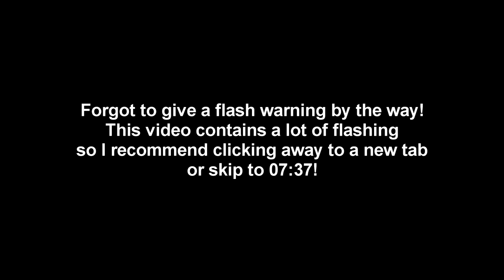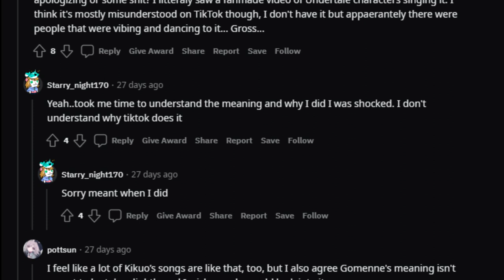Vocaloid songs EVERYONE misunderstands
One thing about the Vocaloid community I notice happens a lot is massive misunderstandings of popular songs. That's why, I thought it would be fun to debunk common misconceptions about 3 of some of the most popular Vocaloid songs!

Thumbnail art: Me, YUKI♥ and Deino